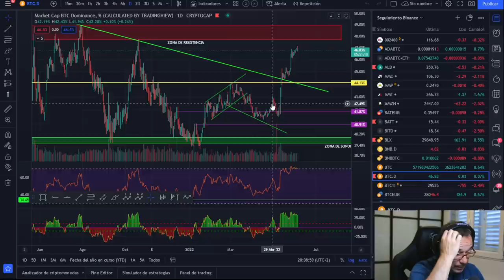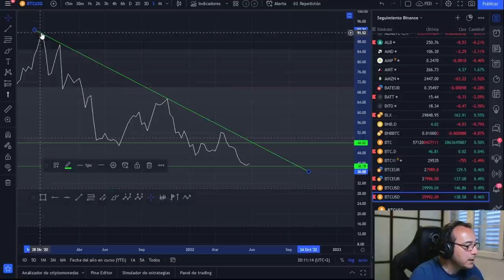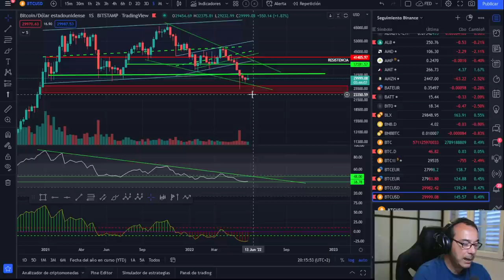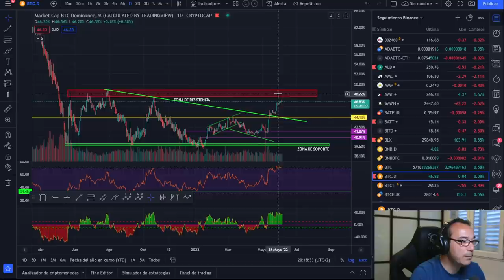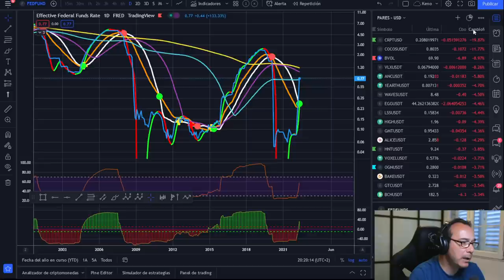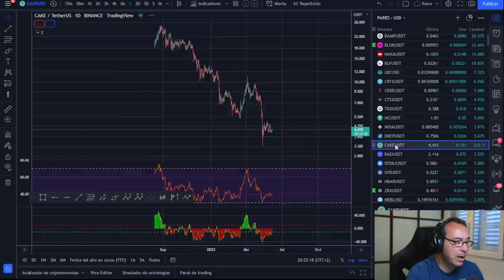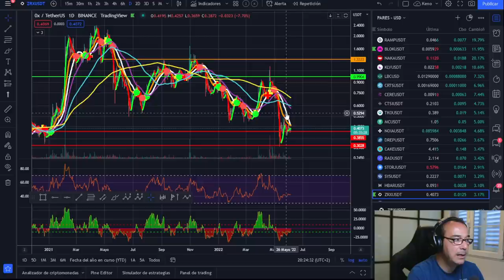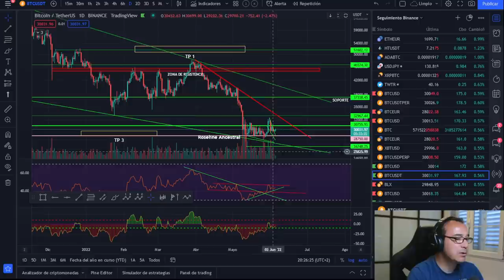🚀 BITCOIN💩💩💩 ¿PRICIPIO DEL FIN? O ¿MUERTE Y RESURRECCIÓN?💵💵💵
LECTURAS RECOMENDADAS:
EL MEJOR SOBRE BITCOIN Y BLOCKCHAIN FÁCIL DE ENTENDER: